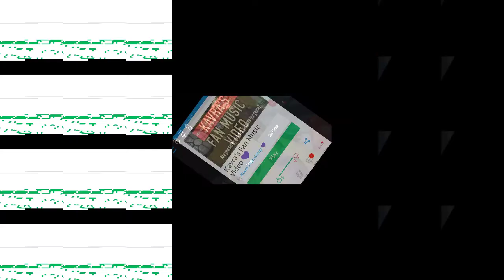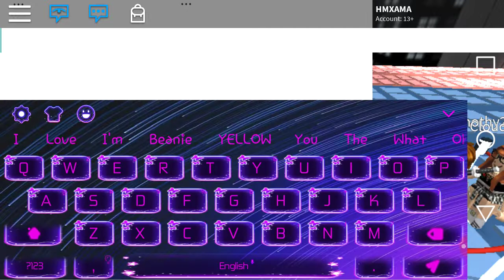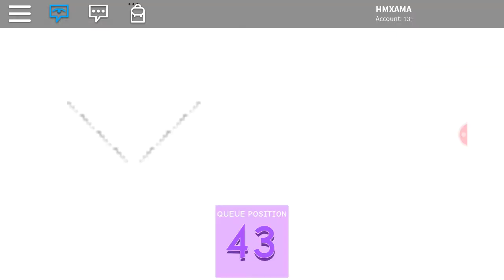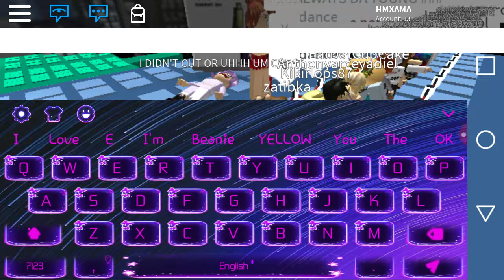Kavra music video wait...